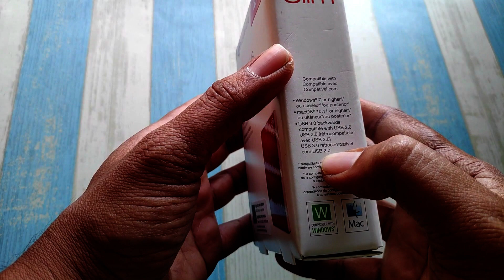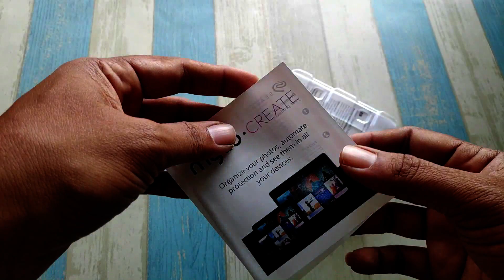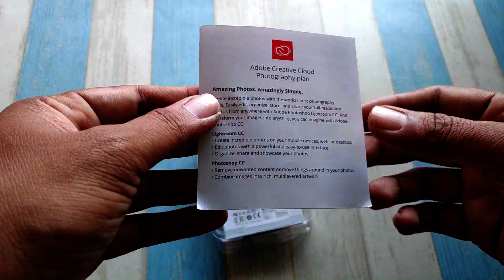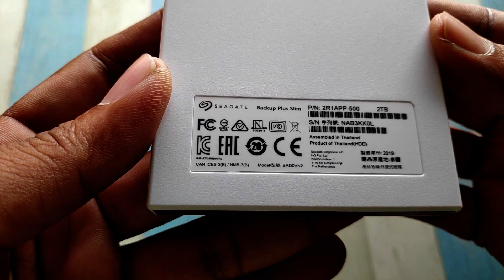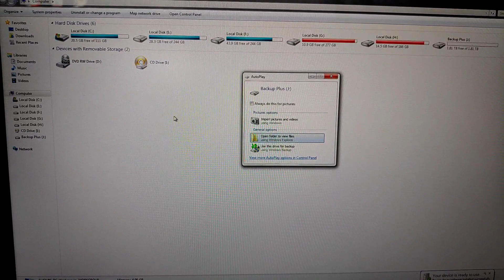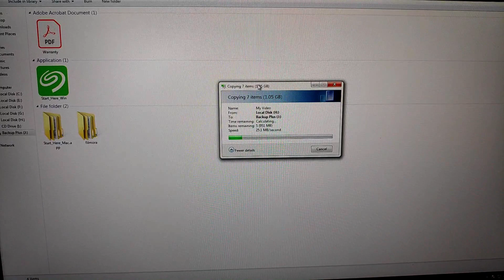Seagate Backup Plus Slim 2 TB External Hard Disk Drive || sudhirkrishna || unboxing